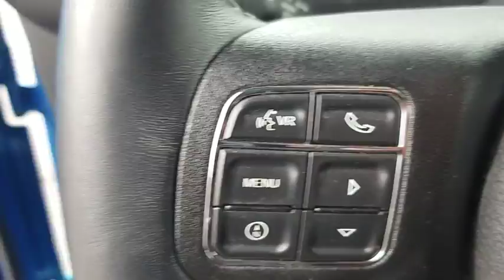2016 JEEP WRANGLER Henderson, Las Vegas, Bullhead City, Lake Havasu, Laughlin, NV P14197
Hydro Blue Pearlcoat Used 2016 JEEP WRANGLER available in Henderson, Nevada at Towbin Dodge. Servicing the Las Vegas, Bullhead City, Lake Havasu, Laughlin, NV area.
2016 JEEP WRANGLER UNLIMITED SPORT - Stock#: P14197 - VIN#: 1C4BJWDG1GL219655

Towbin Dodge
275 Auto Mall Dr